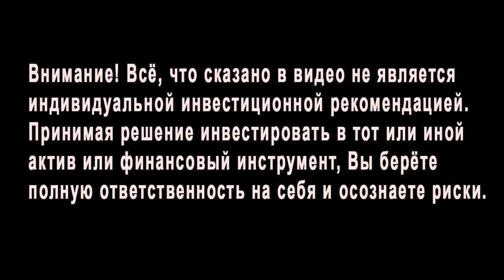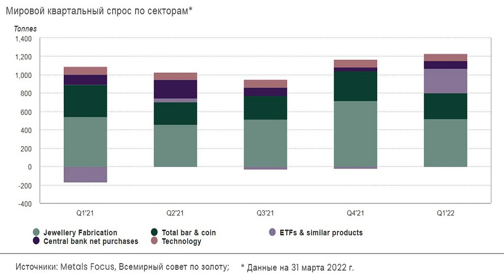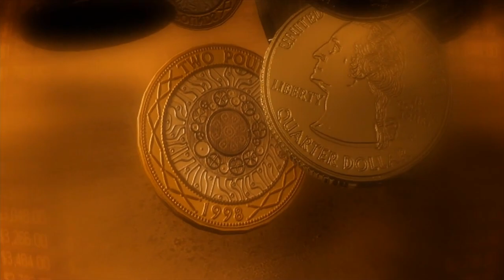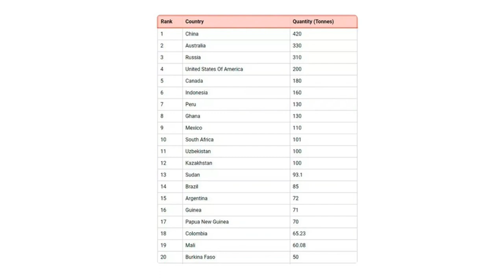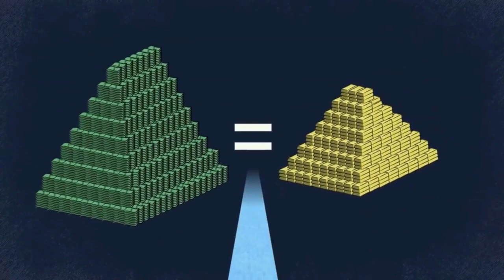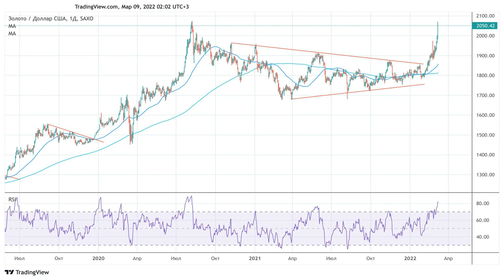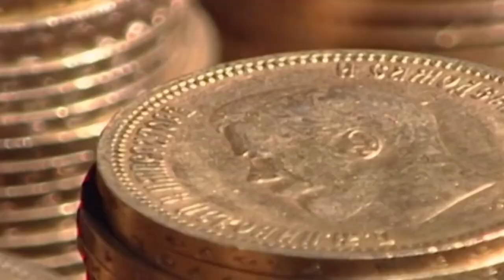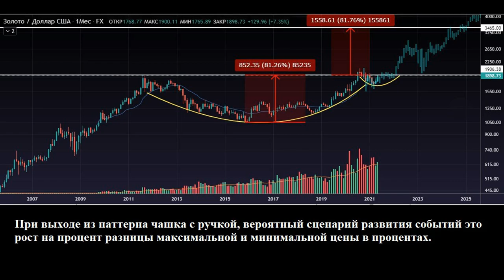Золотые слитки и инвестиционные монеты - рекордные покупки | Меняющийся мировой порядок в действии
- запишитесь на бесплатную консультацию "Как инвестировать в золото безопасно, профессионально и до 5 раз выгодней?" и получите конкретный совет.* или

*Эксперт по инвестированию в физическое золото, со сбывшимися прогнозами.*

*1-4 видео показывают мое фундаментальное понимание рынка золота:*

_(по макроэкономике - записал год назад, о текущей экономической ситуации и что инфляция будет разгоняться, 99% экономистов, говорили, что не будет. )_

6. "Недвижимость перегрета! Что дальше крах или новый взлет? А криптовалюта?" _(Сбывающийся прогноз)_

_(За 3 месяца до ослабления рубля говорил в видео на моем ютуб канале о том, что высока вероятность, что он ослабнет с 70 до 76, затем до 144.)_

_(Сбывающийся прогноз о глубине падения фондового рынка США по индексу S&P 500)_

_(по геополитике - до военной спецоперации за 3 недели в ютуб ролике говорил о высокой вероятности такого сценария и называл даты.)_

Тайм-коды:
00:00 - что в видео?
00:19 - в чем отличие работ Рэя Далио и Михаила Хазина?
01:26 - куда и почему вкладывают деньги центробанки?
01:58 - как изменился спрос у фондов, занимающихся инвестированию в золото или золотыми ETF?
03:54 - как текущий меняющийся мировой порядок влияет на индивидуальных инвесторов?
04:30 - почему предложения золота станет на 37% меньше?
07:48 - почему золото может вырасти до 100 раз? И почему не стоит покупать золотые ETF?
09:43 - как меняющийся мировой порядок влияет на мировую финансово-экономическую систему и золото? График цены золота.
12:27 - каким будет цена золота, при введении золотого стандарта?
13:14 - прогноз цены золота от банков.
14:00 - графики для понимания привлекательности инвестиций в золото.